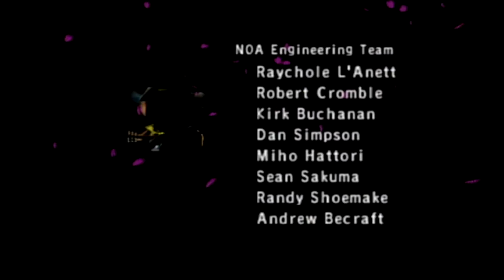Abandoned Let's Play Highlights (Animal Crossing): ...ALWAYS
That was the default thumbnail. I am not joking.